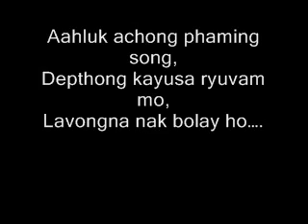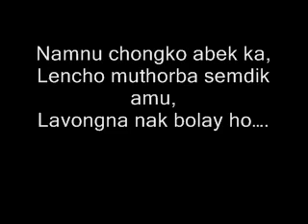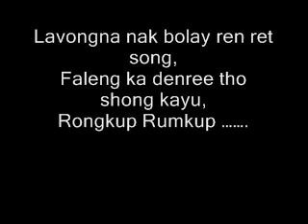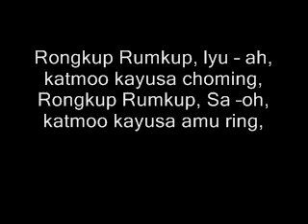Lepcha sing along song - Rongkup rumkup, Album - Theesatha